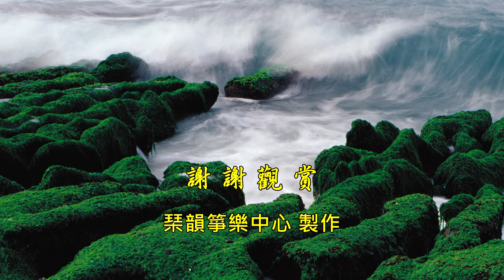【燃燈之歌】古箏 鍾嘉鳳 點一盞明燈，燃希望之火[Guzheng+Piano]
古箏演奏:鍾嘉鳳
keyboard:莊雅婷
我們的服務內容:
1. 團體/個別教學/樂團培訓
2. 婚禮/宴會/公益演出(古箏+keyboard/古箏獨奏/古箏樂團)
3. 錄音/編曲參與
4. 教材訂購(包含流行、古曲、現代箏曲等教材、教學CD)

燃燈之歌

詞：陳建名  曲：王建勛

點一盞明燈 燃希望之火
照亮黑暗的每一個角落
遠離迷惘 解開疑惑
海天任遨遊

阿彌陀佛 阿彌陀佛
歡喜自在心開闊
不沾塵埃 菩提靜坐
開蓮花一朵朵

古箏:鍾嘉鳳
鍵盤:莊雅婷